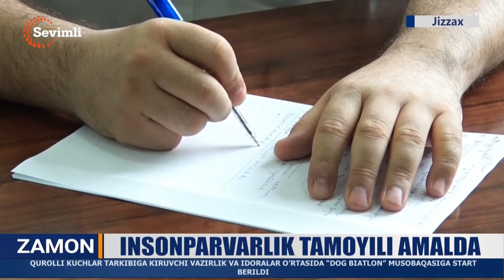Insonparvarlik tamoyili amalda